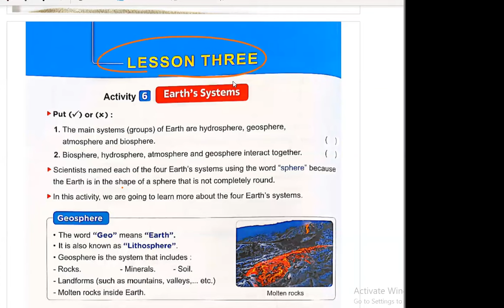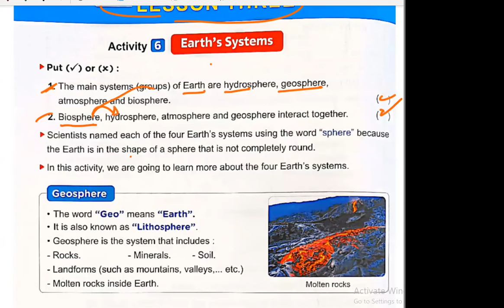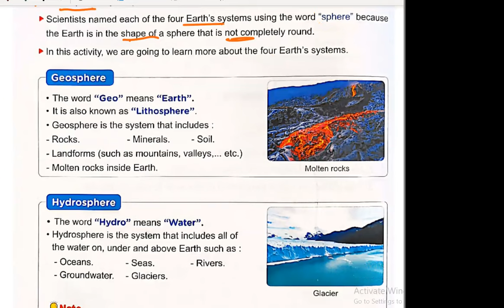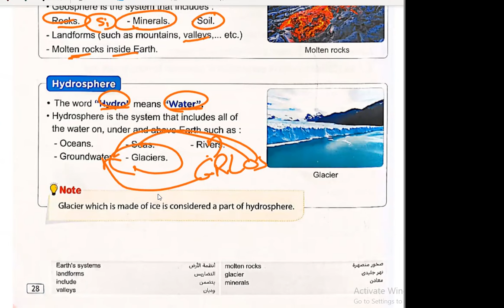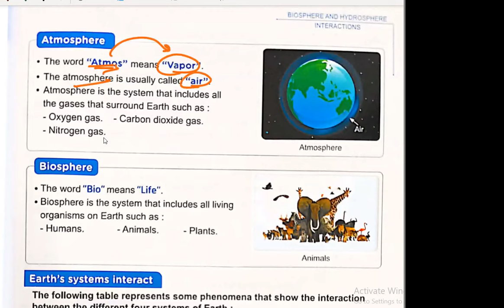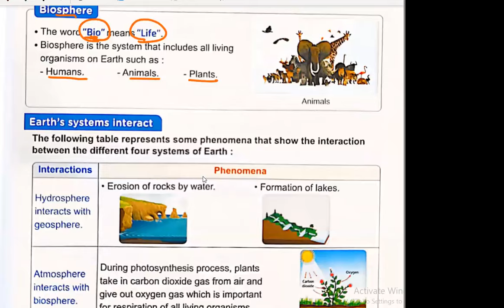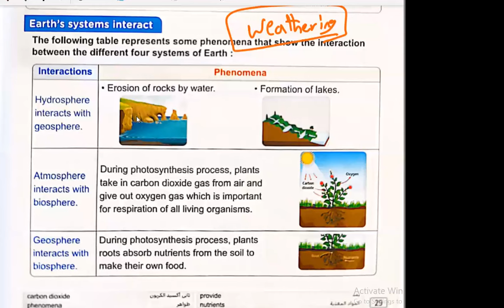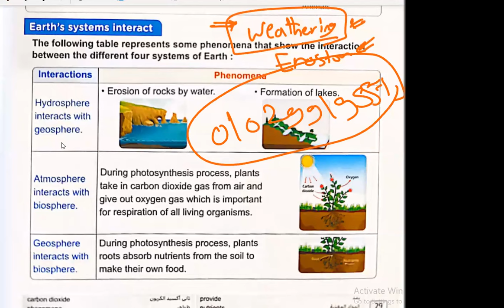5)Science Grade 5 Lesson 3 " Earth's systems " شرح الدرس الثالث سنة خامسة الترم الثانى الجزء الاول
شرح الساينس ببساطة سنة خامسة
شرح الساينس بسهولة سنة خامسة
شرح ساينس من كتاب المعاصر برايمرى فايف
شرح ساينس من كتاب المعاصر سنة خامسة ابتدائي لغات
الترم الثانى
شرح ساينس من كتاب المعاصر برايمرى الترم الثانى
5
 الترم الثانى شرح ساينس من كتاب المعاصر برايمرى فايف
الترم الثانى شرح ساينس من كتاب المعاصر سنة خامسة ابتدائي لغات
اول درس ساينس الترم الثانى سنة خامسة ابتدائى
الدرس الثانى ساينس الترم الثانى سنة خامسة ابتدائى
Science primary 5 lesson5 concept 3.1
ميس ساينس
ميس ساينس برايمرى فايف
dr rania
دكتورة رانيا
دكتورة رانيا ساينس
مستر ساينس
مستر ساينس برايمرى فايف
اسهل شرح للدرس الخامس الابتدائي علوم لغات ساينس
ابسط شرح للدرس الخامس الابتدائي علوم لغات ساينس
شرح الدرس الخامس ساينس خامسة ابتدائي الترم الثانى
شرح الدرس الثانى المفهوم الخامس ساينس ساينس سنة خامسة
شرح الدرس الثانى الكونسيبت الخامس ساينس سنة خامسة
شرح الدرس الثالث المفهوم الخامس ساينس ساينس سنة خامسة
شرح الدرس الثالث الكونسيبت الخامس ساينس سنة خامسة
شرح الدرس الخامس المفهوم الخامس ساينس ساينس سنة خامسة
شرح الدرس الخامس الكونسيبت الخامس ساينس سنة خامسة
شرح ساينس من كتاب بونى pony برايمرى 5
شرح ساينس من كتاب بونى pony برايمرى فايف
شرح ساينس من كتاب بونى pony سنة خامسة ابتدائي لغات
الترم الثانى
شرح ساينس من كتاب بونى pony برايمرى الترم الثانى
5
 الترم الثانى شرح ساينس من كتاب بونى pony برايمرى فايف
الترم الثانى شرح ساينس من كتاب بونى pony سنة خامسة ابتدائي لغات
شرح علوم  لغات من كتاب بونى pony الترم الثانى

geosphere
atmosphere
biosphere
hydrosphere
fresh water
salt water
water's impact on living organisms
weathering
erosion
rocks
water
the importance of water for life on earth
water bodies
liquid state
solid state
gas state
freezing
evaporation
importance of water for life
uses of water
manufacturing
recreation
What do you already know about hydrosphere and biosphere interactions?
oceans and seas
lakes
river
estuary
runoff
groundwater
is water a renewable resource ?
are  plants considered a renewable resource?
water cycle
Earth's systems
characteristics of hydrosphere and biosphere